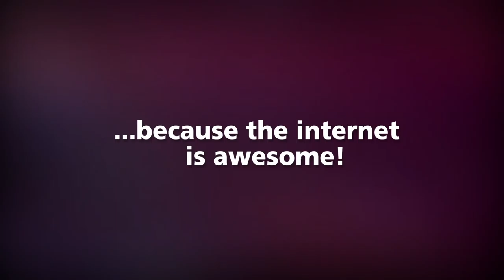I Just Want to Walk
Patty helps us out at ArtResin!
She deserves the moon!